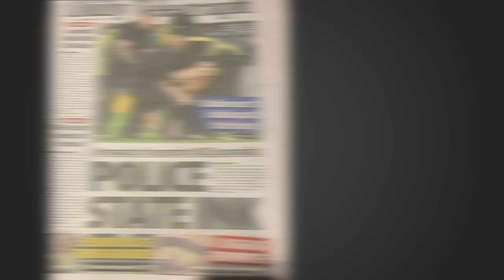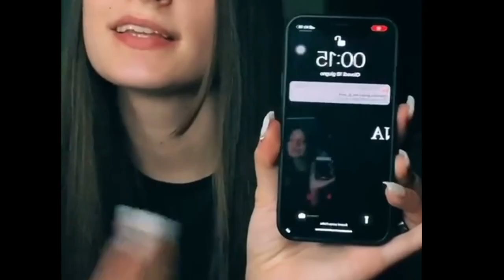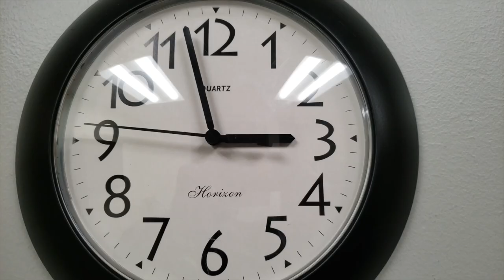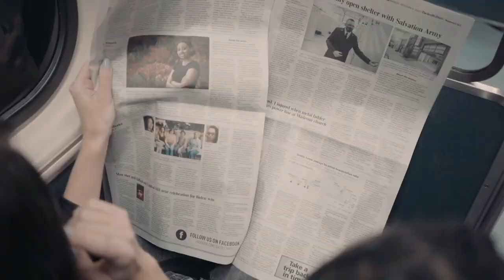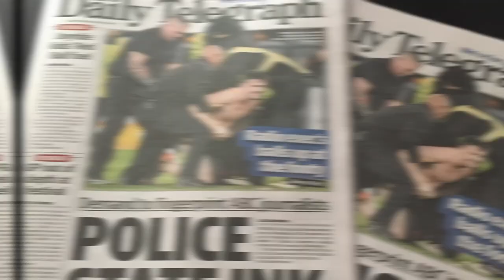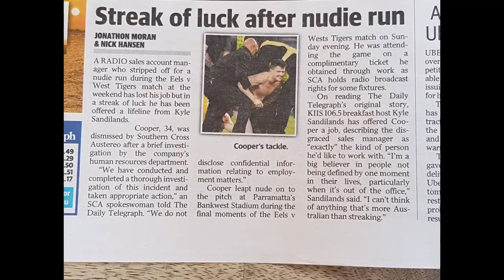A Bet's a Bet...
Tell Us Your Best Story
🇦🇺 Sydney, Australia - "I lost a high stakes bet after picking the wrong team in a World Cup football match. I had to get nude & streak in front of a football stadium full of almost 30,000 fans.
I completed the bet, ended up naked on the front page of Australia's largest newspaper, lost my job, went to court & paid a big fine. A BET’S A BET!"

follow us for more CRAZY Travel Stories

A bunch of backpackers & travellers share their best stories from around the globe. Travel stories told with no filter. Makes you feel like you have stumbled into a hostel bar at happy hour.

Raw, fast & loose. Just like a lot of the story tellers…